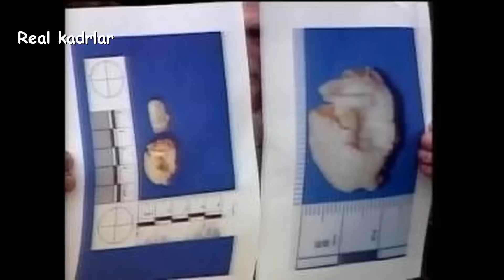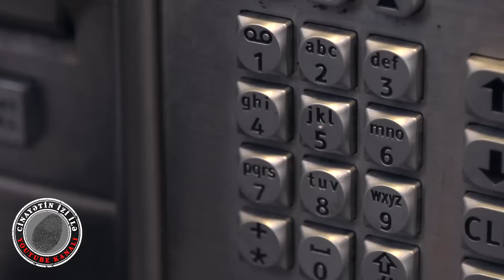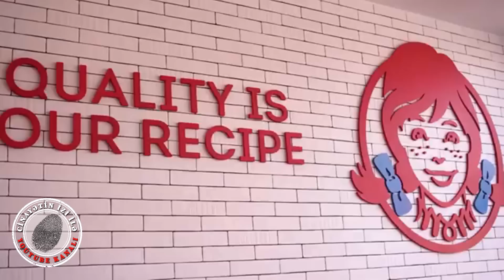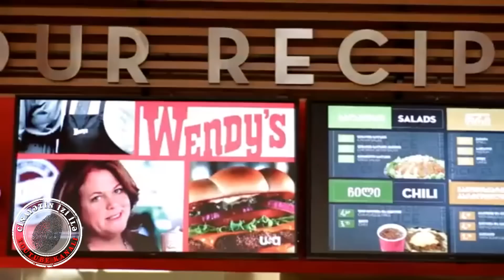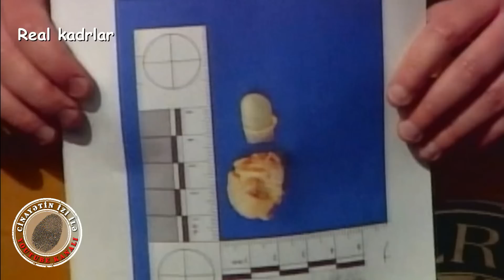BARMAĞIN SAHİBİ KİM İDİ?!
"Cinayətin izi ilə" xarici ölkələrdə baş vermiş real cinayət hadisələrindən bəhs edən ilk Azərbaycan youtube kanalıdır.

   Diqqət! Müəllif hüquqları qorunur! Müəllifin icazəsi olmadan başqa kanala yüklənən video və səs yazıları xəbərdarlıq olmadan şikayət olunacaq. Bu isə kanalınızın bağlanmağına səbəb ola bilər.
   TİK-TOK-ogrularının nəzərinə! "Cinayətin izi ilə" kanalı tik-tok-da da var və ciddi nəzarət altındasınız! Videolarımı ogurlayıb səhifənizə yüklədiyiniz təqdirdə, profiliniz müəllif hüquqlarına görə şikayət olunacaq! Bu isə səhifənizin baglanmasına gətirib çıxaracaq!